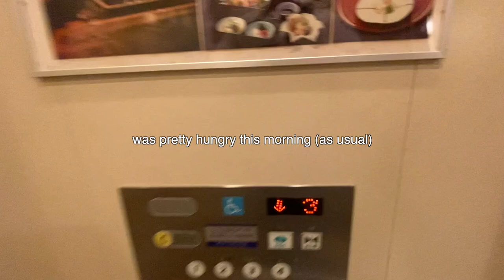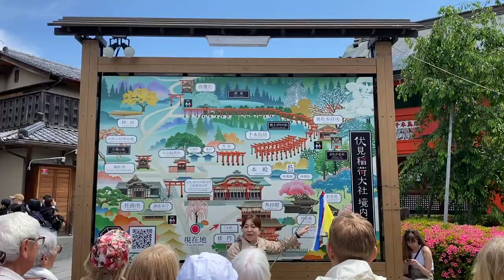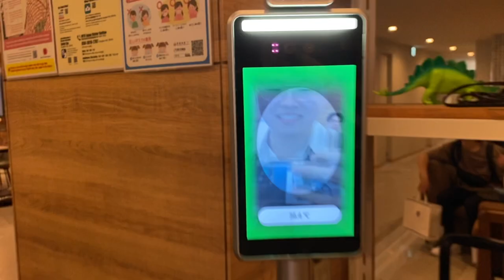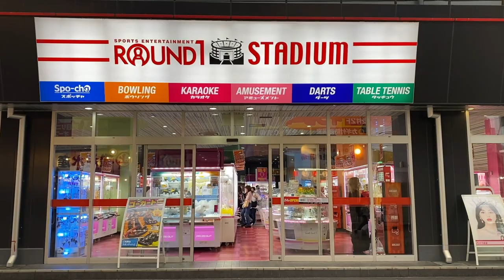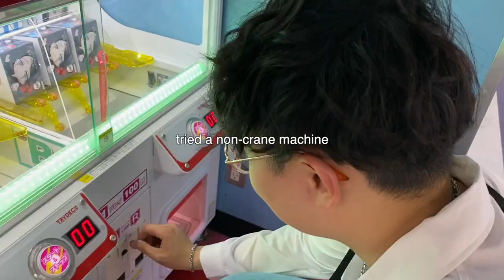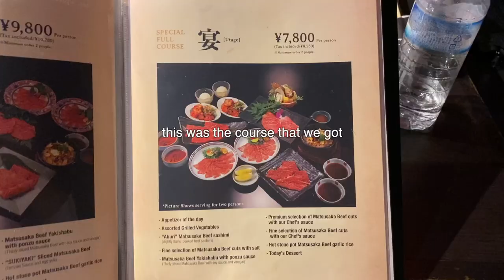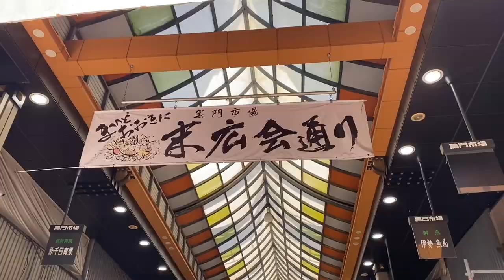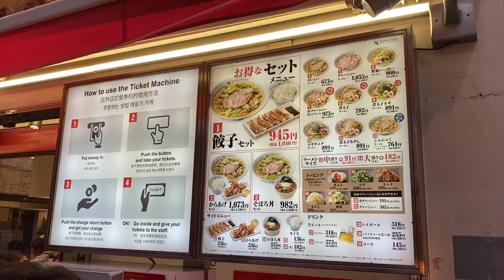the crane machine trap (pt 2)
part 2 of the japan vlog series

day 4: visiting fushimiinaritaisha shintoshrine, taking the shinkansen to osaka, staying at a hostel, going to a conveyorbeltsushi restaurant, losing all our money playing cranemachine, eating
day 5: shopping and eating in osaka, trying soufflepancake, more eats at kuromonmarket, dotonbori at night, and ending with a shoppinghaul